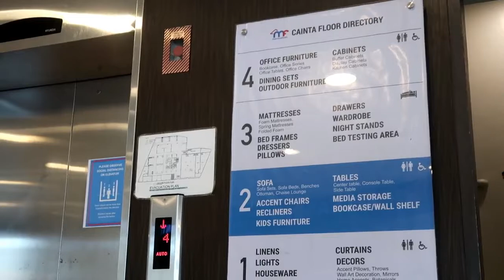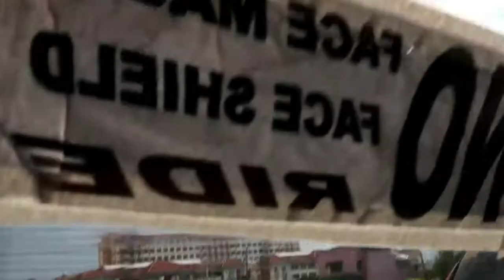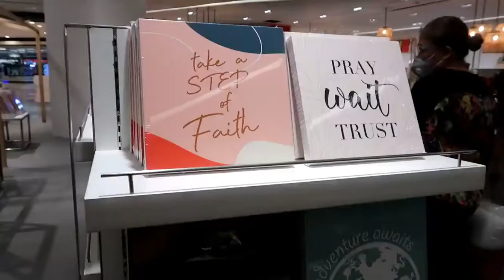QUICK OUTSIDE VLOG| FURNITURE & APPLIANCES SHOPPING| MANDAUE FURNITURE STORE| COFFEE SHOPS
Hi everyone! Here's a little tour of Mandaue Foam Furniture store in our attempt to buy some office furniture. Also made a quick stop at coffee shop and Robinson's Galleria. If you want to see more, just keep on watching!~

KOREA

(HONG KONG)

JAPAN

(OSAKA)

(TOKYO)

Disneyland/Disneysea